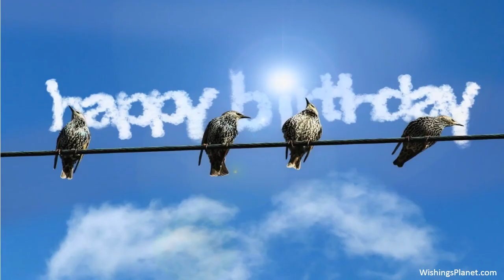Happy Birthday to Kimberly